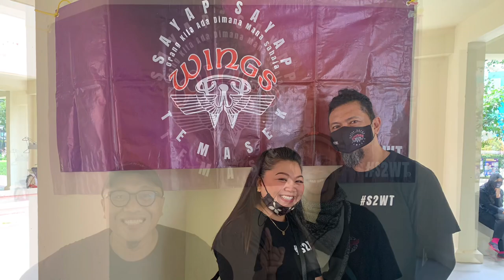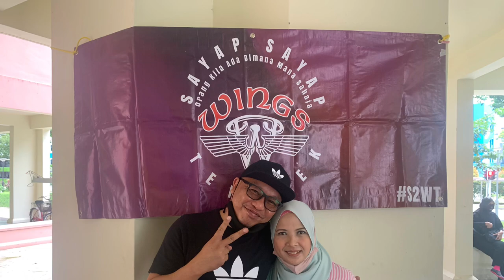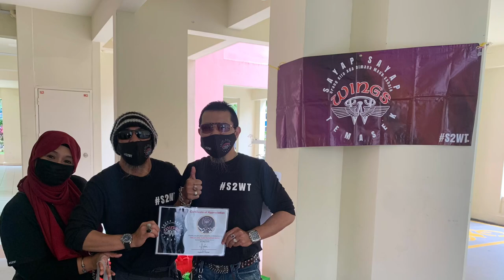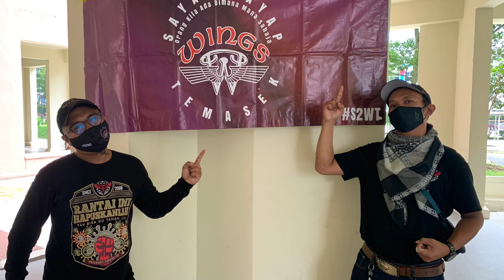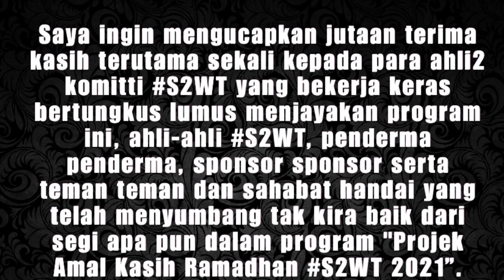Projek Amal Kasih Ramadhan S2WT - 1 Mei 2021